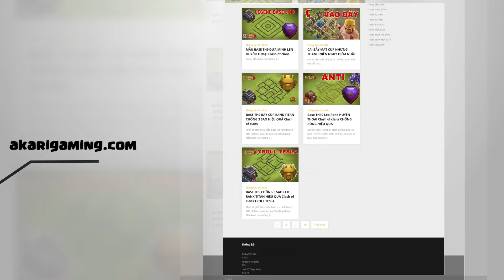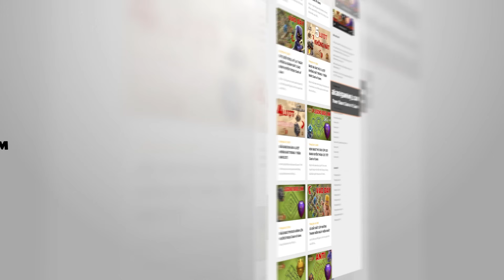Đập FULL GEM Vé Vàng Miền Viễn Tây Clash of clans | Akari Gaming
Video hôm nay giới thiệu trang phục quản giáo miền viễn tây cho vé vàng tháng 6 năm 2024. Cũng sẽ có Nữ Hoàng miền viễn tây và vua miền viễn tây, nữ tướng miền viễn tây, cũng như phong cảnh miền viễn tây trong thời gian tới. Hãy nhớ nhập mã nhà sáng tạo nội dung trước khi mua ưu đãi, mã của mình là akari, cảm ơn các bạn rất nhiều về điều này. Chúc các bạn may mắn.Clash on!